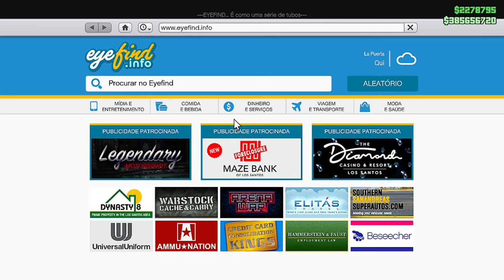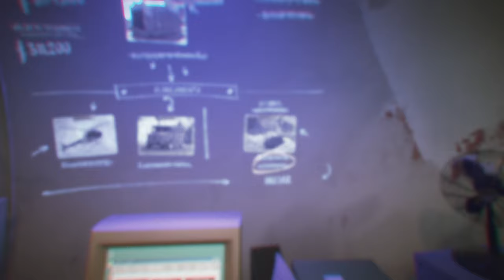COMO PEGAR O NOVO TRAJE DA POLICIA NO GTA ONLINE 2024